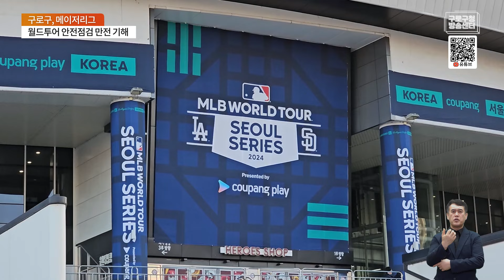구로구, 메이저리그 월드투어 안전점검 만전 기해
지난 21일, 구로구가 ‘2024 메이저리그 월드투어 서울시리즈’를
대비해 현장점검에 나섰습니다.

문헌일 구로구청장을 비롯한 참석자들은 경기가 시작되기 전,
경기장 내‧외부를 직접 도보로 이동하며
안전관리 요소들을 꼼꼼히 살폈는데요,

구로경찰서, 구로소방서 등
유관기관과 실시간으로 상황을 공유하고
긴급상황 발생 시 신속하게 재난안전대책본부를
가동할 수 있도록 협조체계를 구축했습니다.

또한, 보행자 사고를 예방하기 위해
경기장 인근 주정차 위반차량과
불법 노점, 적치물을 단속했습니다.

구로구는 많은 인파가 모인 만큼
안전관리에 총력을 기울였는데요,
앞으로도 안전사고 예방에 차질이 없도록
대비책 마련을 철저히 할 것입니다.